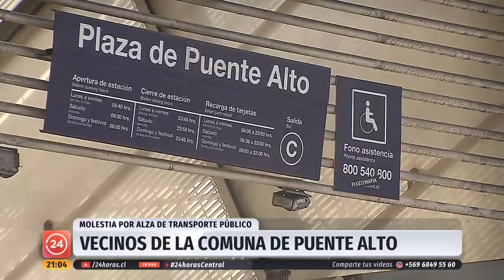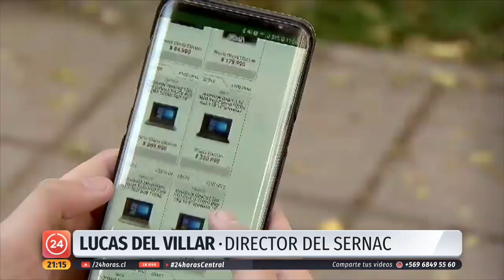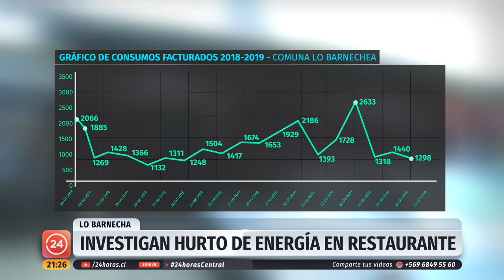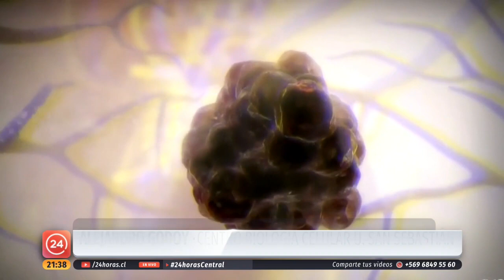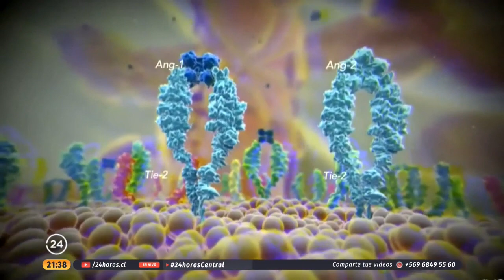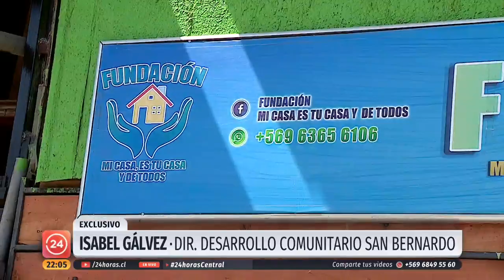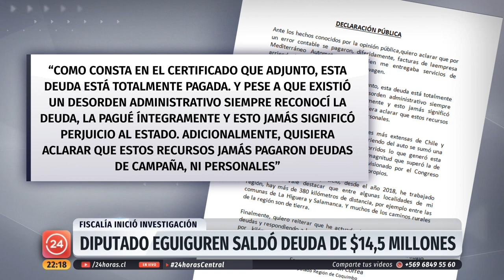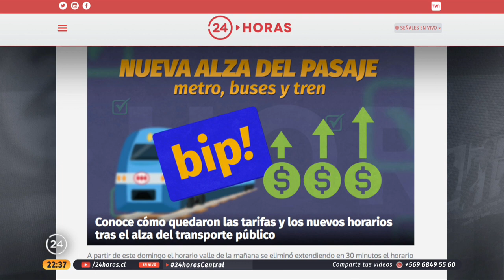24 Horas Central - Lunes 7 de Octubre | 24 Horas TVN Chile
Revisa las noticias más importantes de Chile y el Mundo junto a Iván Nuñez